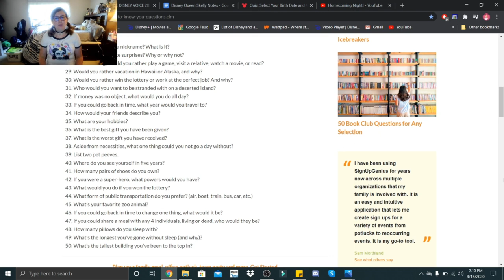Get to Know Me! #10